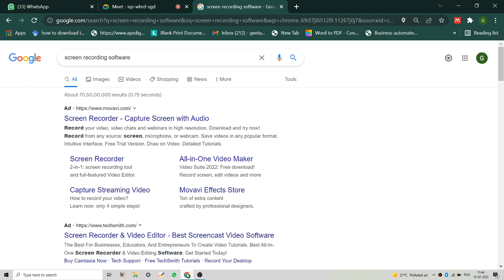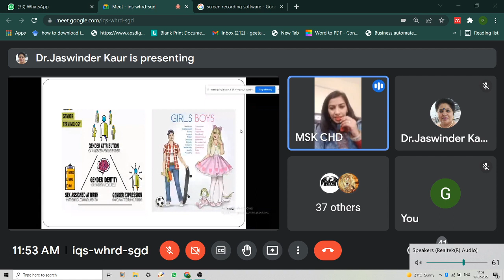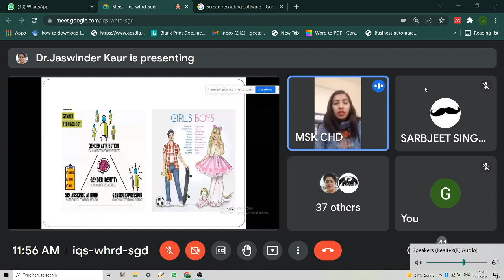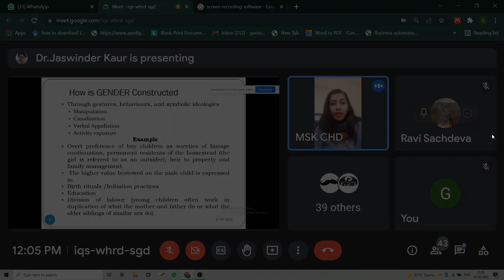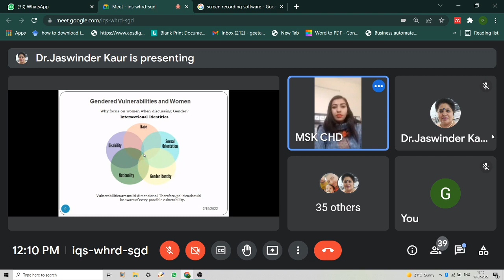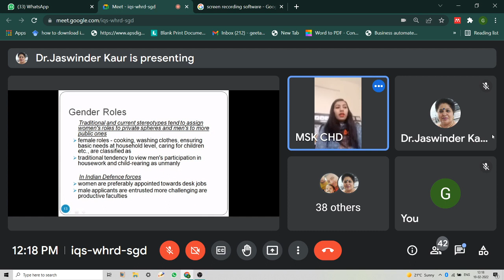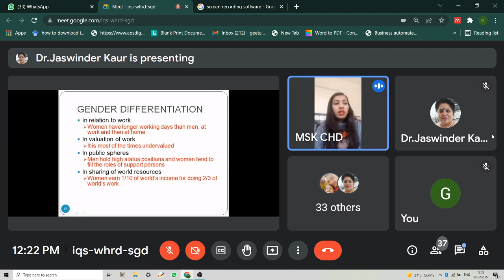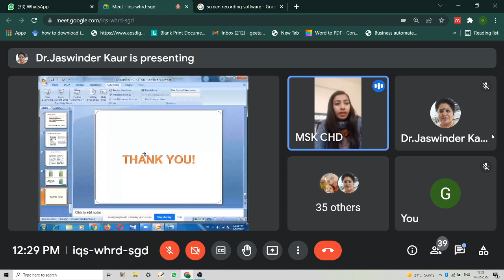Gender Sensitization Programme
Webinar organized by women empowerment forum of GGDSD College, Kheri Gurna, Banur.
Resource person   Dr. Anshul Sharma, Women Welfare officer, Chandigarh Administration
19th February 2022